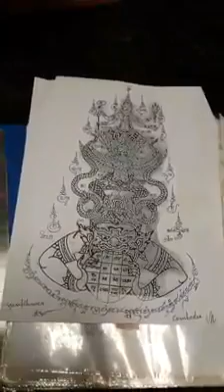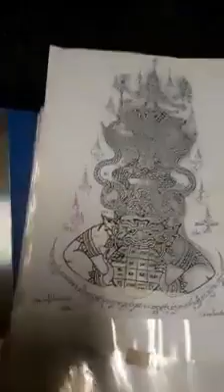មន្តអាគមខ្មែរ យ័ន្តព្រះនរាយណ៍ទ្រង់គ្រឿងបកស្រាយដោយលោកគ្រូចៅម្ជុលទេព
ការបកស្រាយយន្តព្រះនរាយណ៍ទ្រង់គ្រឿង